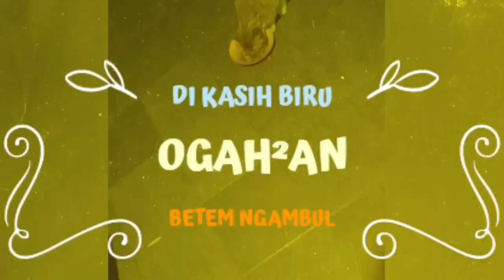"KUCING UNIK GENGSIAN"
Betem Marah piringnya dipake Unying 😁🤣